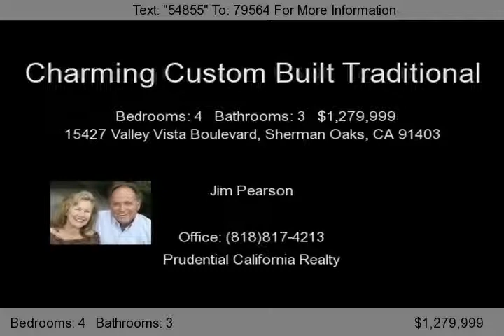15427 Valley Vista Boulevard, Sherman Oaks, CA 91403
Charming Custom Built Traditional 4 Bedroom, 3 Bath With Fabulous Lush Private Grounds. A Rose-Lined Circular Drive Accents The Charm & Character Of The Home. There Is A Center Hall Plan, Wood Floors; Formal Dining, Den W/Wet Bar, Separate Family Rm; Bright Kitchen W/Custom Cabinetry & Breakfast Room With French Doors That Lead To A Beautiful Swimmers Pool, Grassy Yard & Sport Court.